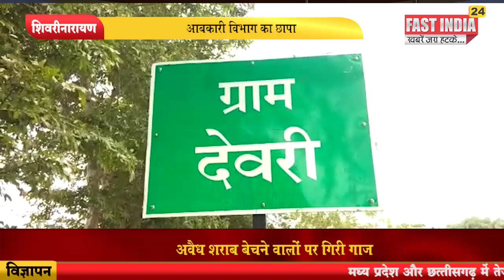शिवरीनारायण - आबकारी विभाग का छापा